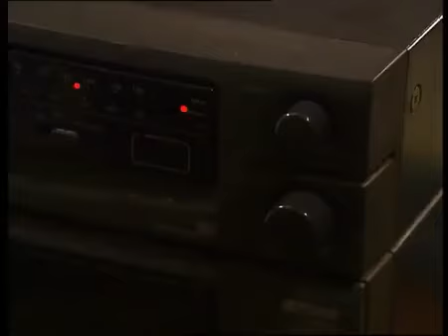EN GUZEL SARKI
Favorim